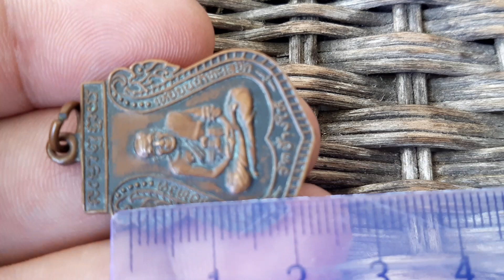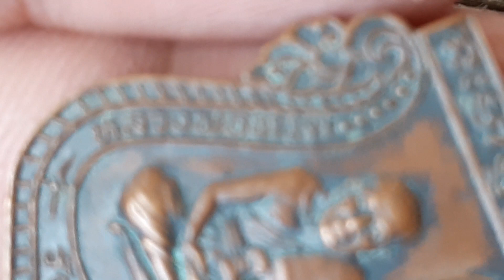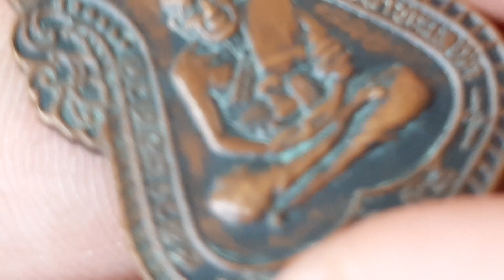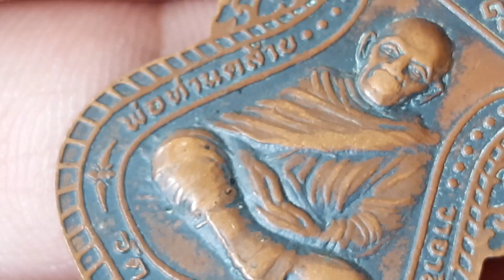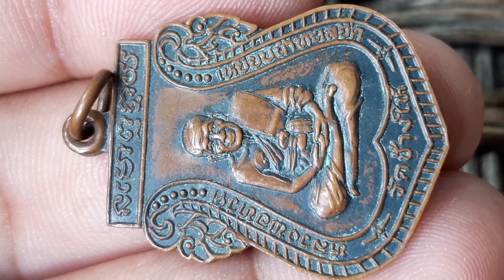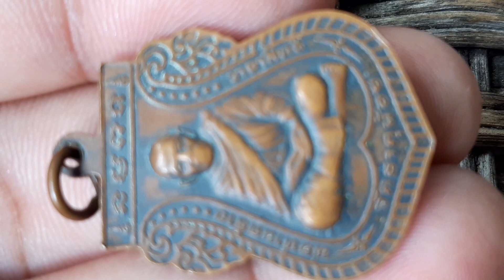Ep.749 เหรียญเสมาหลวงพ่อทวด หลังพ่อท่านคล้าย วาจาสิทธิ์ วัดธาตุน้อย นครศรีธรรมราช หลวงพ่อทวด ปัตตานี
Ep.749 เหรียญเสมาหลวงพ่อทวด หลังพ่อท่านคล้าย วาจาสิทธิ์ วัดธาตุน้อย นครศรีธรรมราช หลวงพ่อทวดเหยียบน้ำทะเลจืด ปัตตานี พ่อท่านคล้าย วาจาสิทธิ์ วัดธาตุน้อย